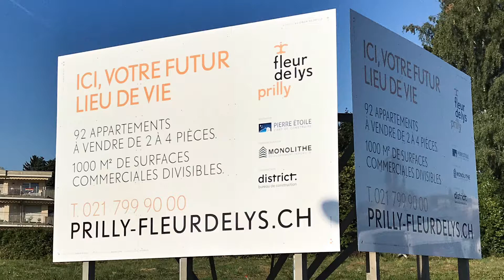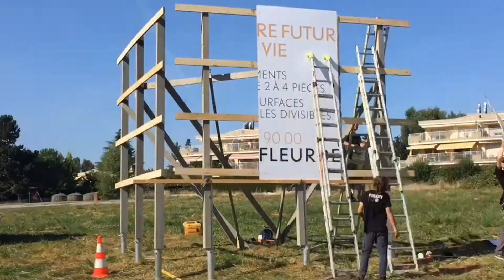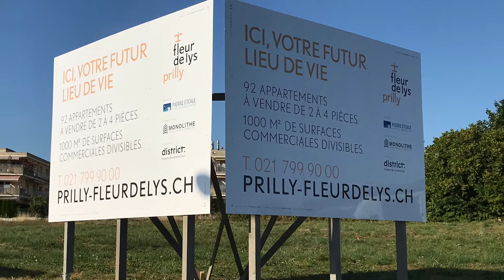Panneau de promotion vis fondation - Publicity Shop